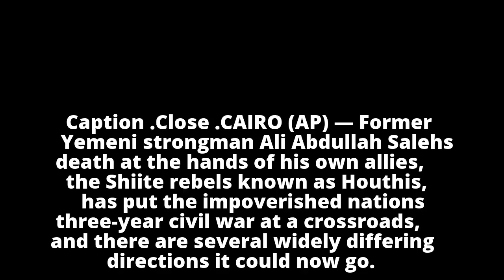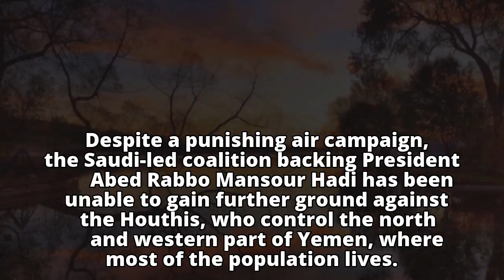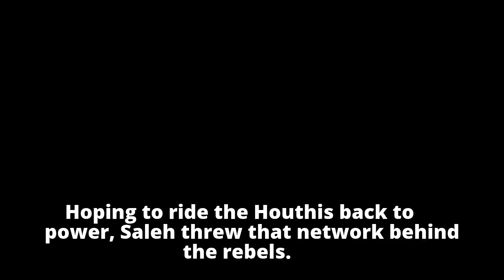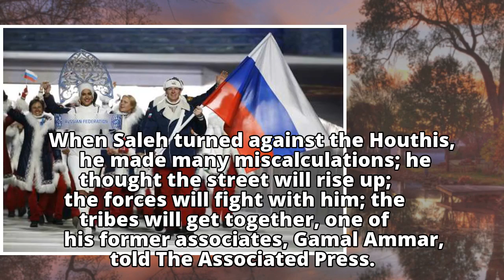Saleh's death puts Yemen's war at a crossroads